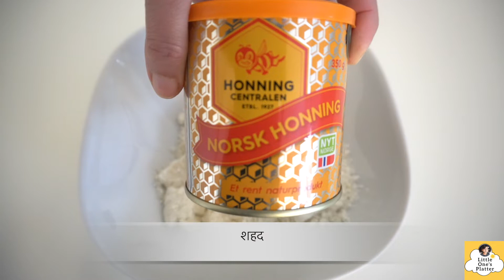Baby high energy snack recipe | बिना चीनी + 5 मिनट स्नैक्स | Instant energy balls | Healthy snacks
No sugar + 4 ingredients + 5 minutes | Baby snack recipe | Baby instant energy balls

बिना चीनी + 5 मिनट स्नैक्स | Baby snack recipe | Instant energy balls | Healthy snacks idea
Baby high energy snack recipe
No sugar baby snacks recipe
Baby instant energy balls
No sugar energy balls
Winter snacks recipe
Christmas snacks recipe
New snacks recipe
New recipe
Snacks recipe without cooking
No cooking snacks
5 minute coconut laddu
5 minute chana gud laddu
5 minute besan laddu
No cook laddu
Instant laddu recipe
5 minute laddu recipe
instant laddu for winters

From 00:15
Coconut balls for baby | 5 मिनट नारियल लड्डू

From 02:16
Jaggery balls for baby | 5 मिनट चना गुड़ लड्डू